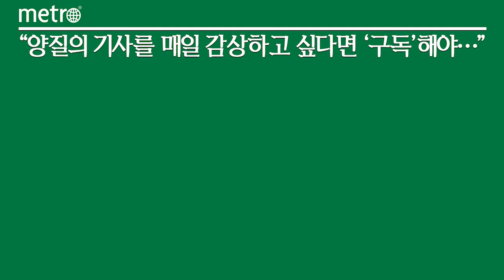포스코, '1500억원 규모' 중소기업 철강 ESG 상생펀드 조성. 20일부터 신청 접수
포스코가 9일 제23회 '철의 날'을 맞아 현대제철, 한국철강협회, IBK기업은행 등과 함께 '철강 환경·사회·지배구조(ESG) 상생펀드 조성을 위한 업무협약'을 체결했다.

포스코는 장영진 산업통상자원부 제1차관, 최정우 한국철강협회·포스코그룹 회장 등을 비롯해 김학동 포스코 부회장, 안동일 현대제철 사장, 김성태 IBK기업은행 수석 부행장 등이 참석한 가운데 철강 ESG 상생펀드 조성을 위한 협약을 맺었다고 밝혔다.

최정우 한국철강협회 회장은 "ESG는 대기업만이 아닌 산업 전체가 당면한 과제로 ESG 경영자금 조달에 어려움을 겪는 중소 철강회사들을 적극 지원해 철강업계에 ESG 생태계가 자리 잡을 수 있도록 최선을 다하겠다"고 말했다.

장영진 제1차관은 "이번 협약은 대기업과 중소기업 간 우수 협력 사례로 철강 ESG 상생펀드를 통해 중소 철강기업들의 ESG 역량이 강화되길 기대한다"고 밝혔다.

철강 ESG 상생펀드는 국내 철강산업 관련 회사들의 ESG 경영에 필요한 자금을 지원하기 위해 조성하는 펀드로 총 1500억원 규모다.

지원 대상은 철강업계 중견·중소기업 중 ▲친환경 기업 ▲사회적 기업 ▲지배구조 우수 기업 등 ESG 관련 인증을 보유하거나 'ESG 자금 활용 계획'을 제출한 기업이다. 포스코·현대제철 협력기업 및 양사와 거래 관계가 없는 기업도 해당 펀드를 활용할 수 있다.

신청은 오는 20일부터 진행되며 양사의 협력기업은 포스코 및 현대제철을 통해, 거래 관계가 없는 기업은 한국철강협회를 통해 접수하면 된다. 대출 기간은 최장 2년으로 한도는 한 회사당 최대 20억원이다.

포스코, 현대제철 및 한국철강협회는 접수된 내용을 토대로 IBK기업은행에 대출 기업을 추천하고 IBK기업은행이 종합 대출 심사를 거쳐 최종 대출 여부를 확정한다. 선정된 중소기업들은 시중 금리 대비 1.43%포인트 낮은 감면금리를 적용받아 2년간 최대 42억원 수준의 이자를 절감할 수 있다.